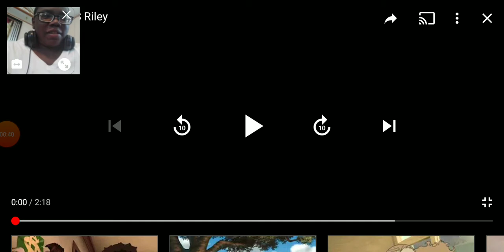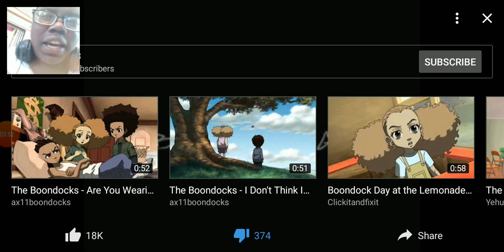Dominique reacts to Huey vs Riley